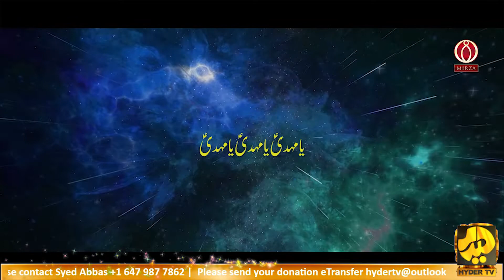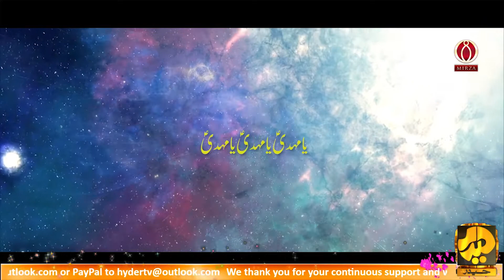Exclusive Kalam | Hum Dekhain Ge | Mirza Hasan Mujtaba | Hyder TV Canada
Reciter : Mirza Hasan Mujtaba
Poet & Composer : Mirza Hasan Mujtaba
Presented by Hyder Tv Canada